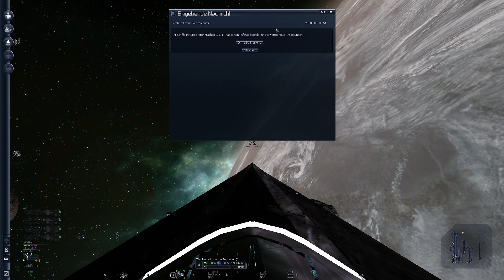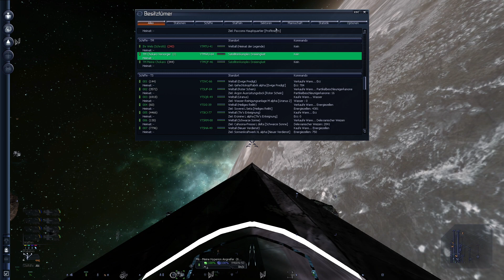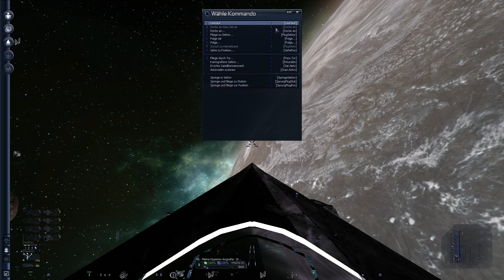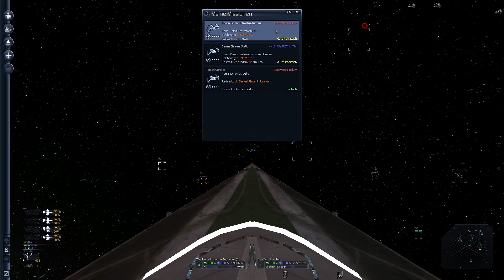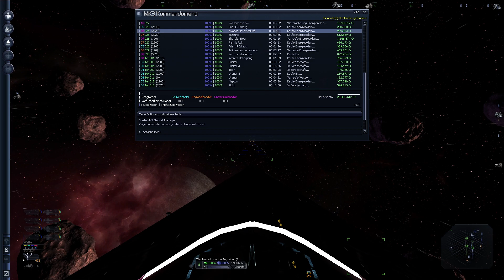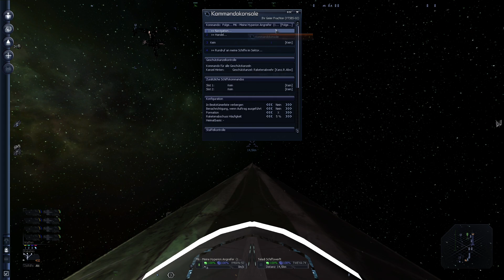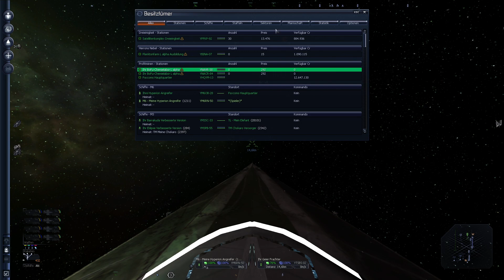X3: Terran Conflict #304 Handel - HQ einrichten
HQ einrichten, endlich konnte ich es mir kaufen.